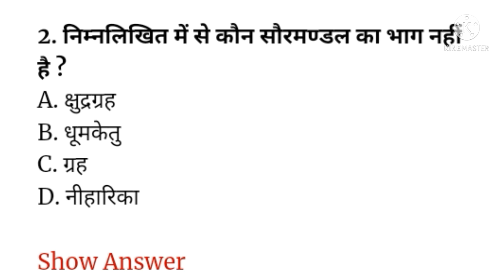Gk Objective Question Answer | top 3 Gk Question Answer |GK SSC Railway Police Bank Ib | video